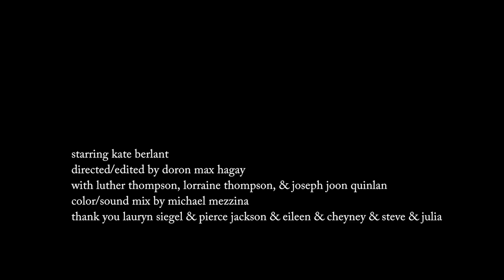The Pianist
A young mother waits for the family babysitter before leaving for a conference.

📀 THE PIANIST // Directed by NoBudge hall-of-famer, Doron Max Hagay, “The Pianist,” is a showcase for the genius of Kate Berlant, playing Chloe, mom of three, eager to attend a “very well-known summit of artists and female creatives," but increasingly concerned that the babysitter may not show.